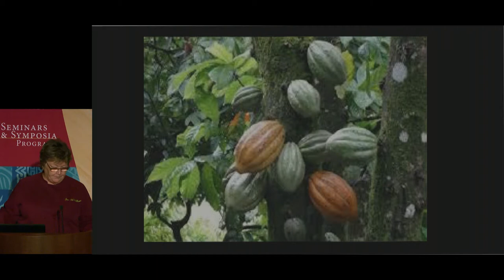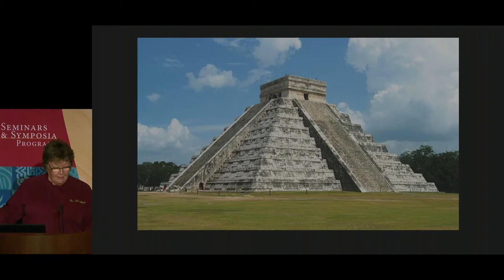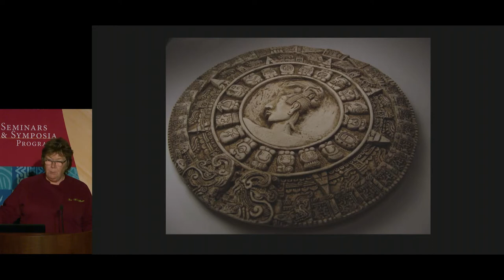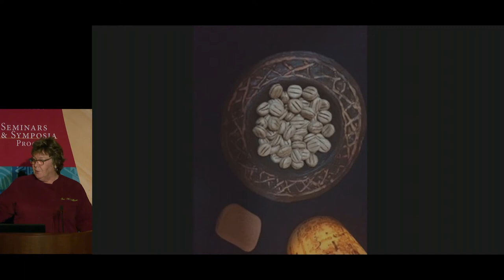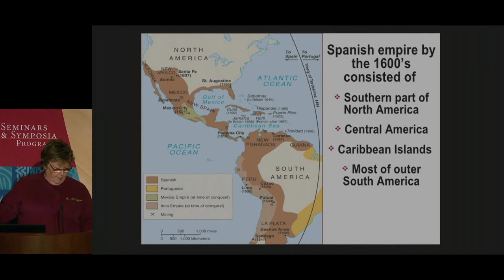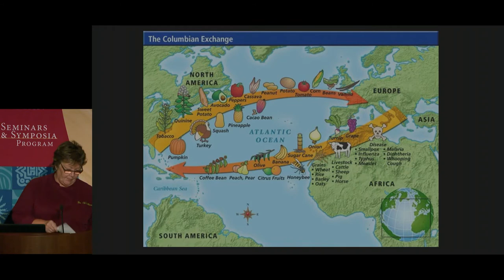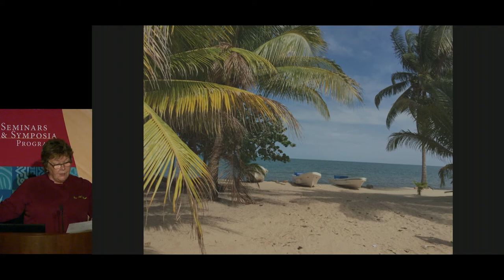Living Earth Festival Symposium: Chocolate Chat 1 - Introduction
As a part of the museum's 8th Living Earth Festival, three Native American chefs, Chefs Freddie Bitsoie (Diné [Navajo]), Neftali Duran (Mixteco), and Julio Saqui (Mopan Maya), explore the rich history of cacao and chocolate. In this segment, chef and educator Sue McWilliams, the symposium moderator, provides an introduction to the topic and introduces the symposium experts.

Sue McWilliams has 30 years of culinary experience as a professional chef and educator. Trained in Italian cuisine, her repertoire evolved into global fare and has recently focused on indigenous North and South American foods and technique. Her keen study of culinary history has brought her insight into cultural foodways and the provenance of ingredients. A member of the Women Chefs and Restaurateurs organization, McWilliams has cooked for the Living Earth Festival at the National Museum of the American Indian and served as a judge for the Native American Chef Cook-off. Her culinary teaching includes serving as director of a public high school culinary arts and restaurant management program accredited by the American Culinary Federation and operating a culinary skills job training program for women in addiction recovery.

The symposium was webcast and recorded in the Rasmuson Theater of the National Museum of the American Indian on July 14, 2017.